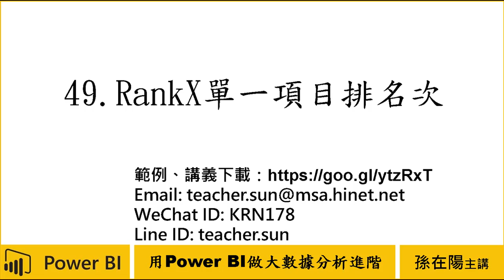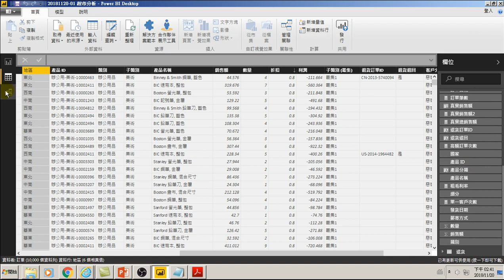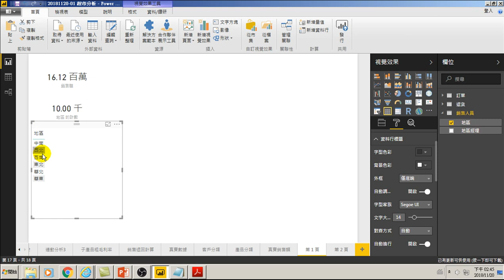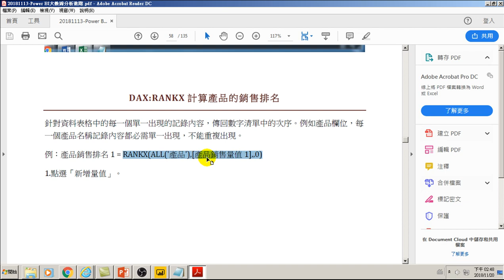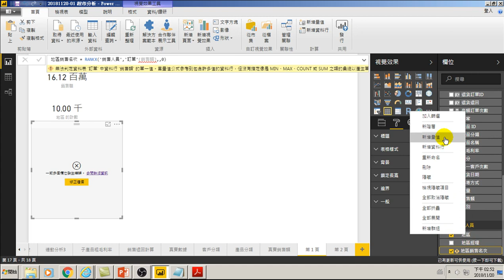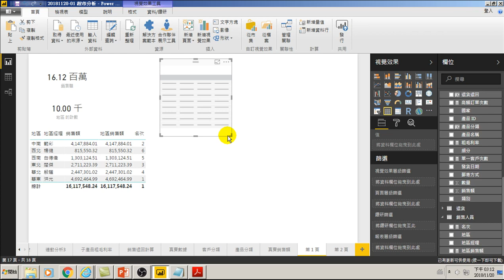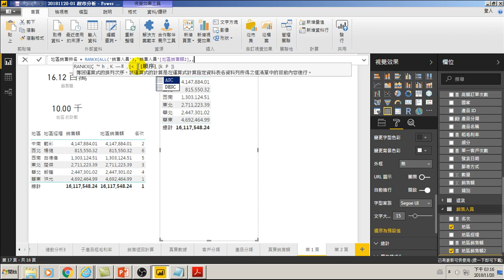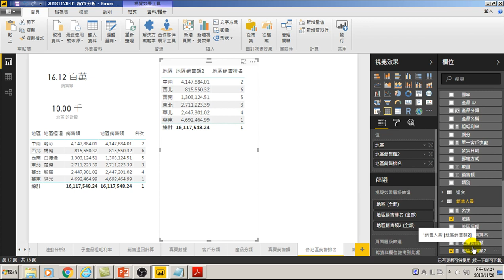用Power BI做大數據分析進階 49 RankX單一項目排名次